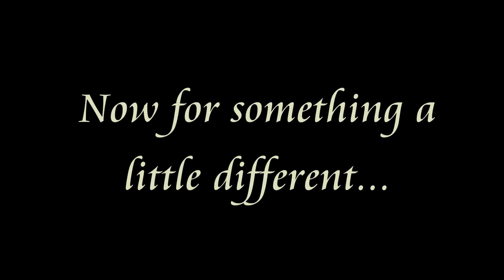Cameoflage: The Singing Chef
Cameoflage's amazing Singing Chef at Ursula's and Graeme's wedding